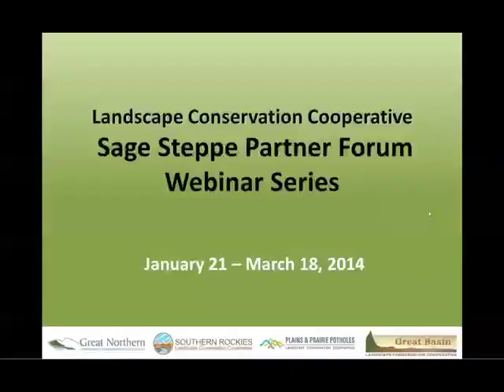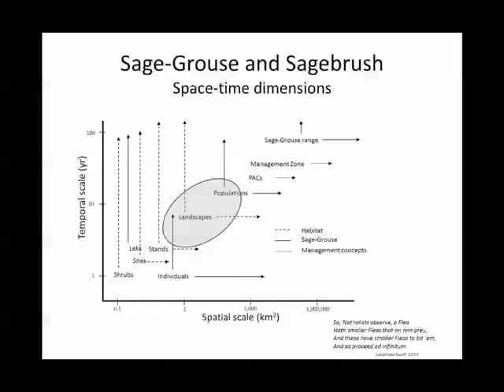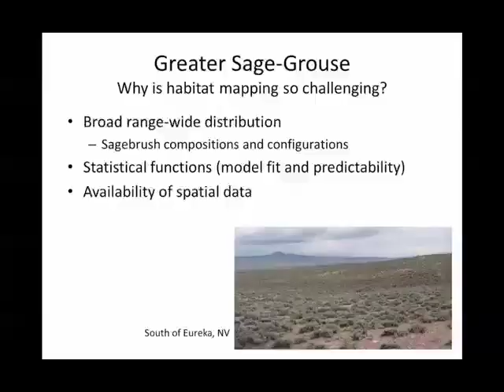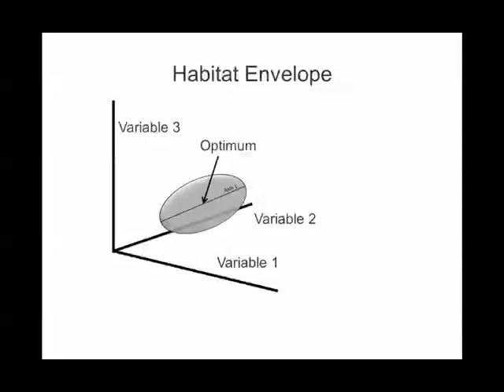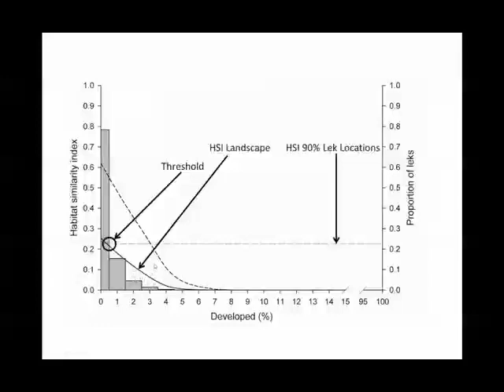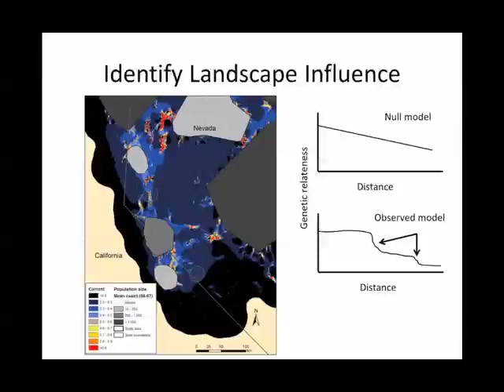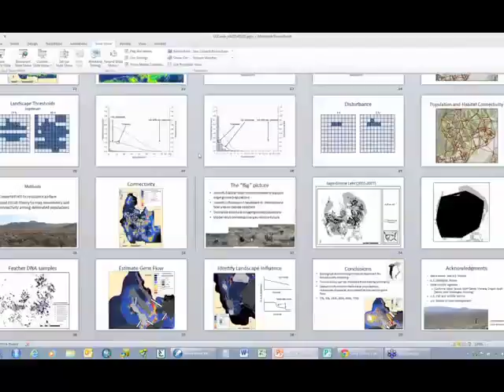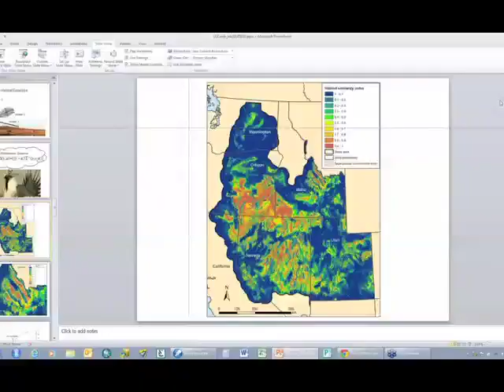Maximizing Minimums: Mapping basic requirements for greater sage-grouse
Time: 1pm Mountain

This is the second of eight webinars offered by the Sage Steppe Partner Forum. The forum aims to share knowledge around Greater Sage-grouse, sagebrush habitat, and management across the species's historic range. Sponsors of the webinar series are the Great Northern, Southern Rockies, Plains and Prairie Potholes, and Great Basin Landscape Conservation Cooperatives.

Presenter: Steve Knick, USGS Research Wildlife Biologist

Description: Mapping broad regional distributions of a species can be limited by availability of consistent data. Statistical models also face trade-offs between model fit and prediction: results derived from local studies often fail when applied to new environments outside the original inference space. We used a method first described in 1901 to identify basic requirements of greater sage-grouse (food, cover, space, and water only a little more complicated). We mapped an index of similarity to identify areas that met this basic set of requirements.  Then, we created maps of potential corridors among delineated populations under the assumption that resistance to dispersal movements was inversely related to a location's minimum chacteristics.  When coupled with range-wide information on gene flow currently being developed, we will have a powerful understanding of connectivity among populations and likely corridors used by dispersers.